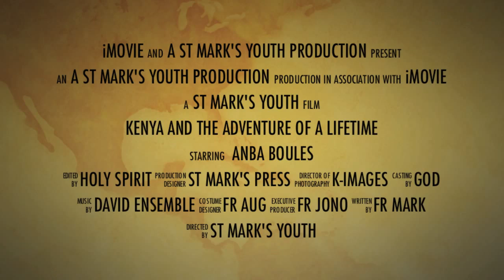Kenya Mission Promo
For the past two years, St Mark's Coptic Orthodox Church in Sydney has been involved in the Coptic Mission in Kenya run by His Grace Bishop Paul. This year, it's back!!! Take a look at some of the amazing things from the past 2 years and be encouraged to serve God in Africa. Truly the hand of God is visible and working in Kenya.

God bless!! :)